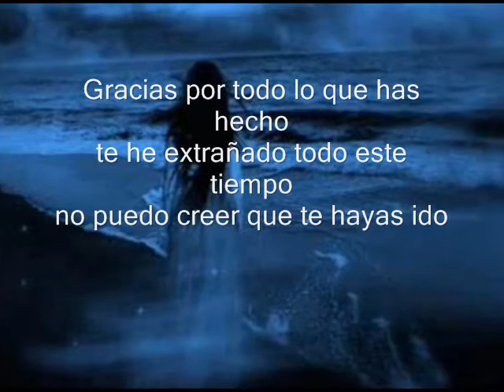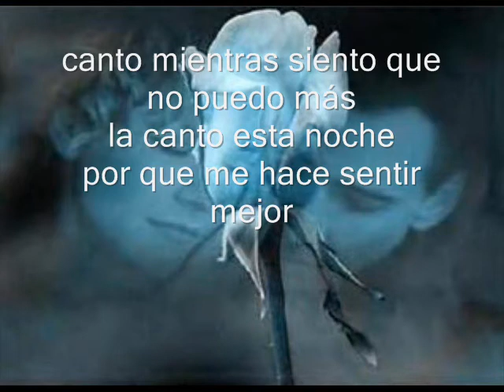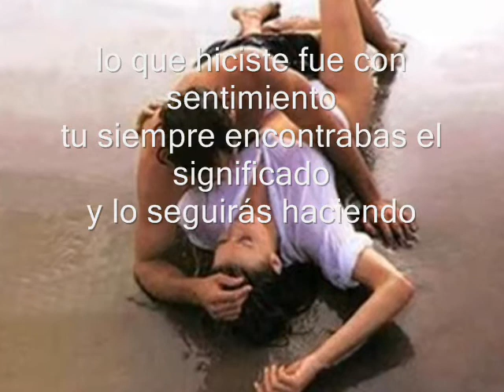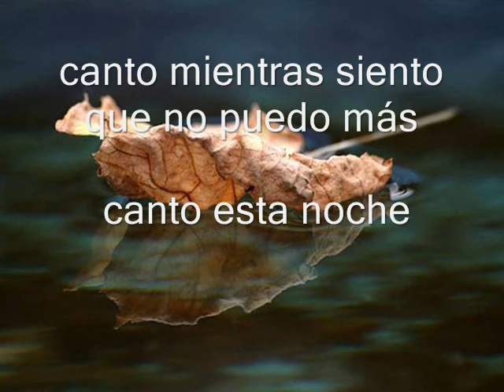In loving memory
Thanks for all you've done
i've missed you for so long
i can't believe you're gone and
You still live in me
i feel you in the wind
you guide me constantly
I never knew what it was to be alone. no
you were always home waiting
But now i come home and i miss your face so
smiling down on me
i close my eyes to see
And i know you're a part of me
and it's your song that sets me free
i sing it while i feel i can't hold on
I sing tonight 'cause it comforts me
i carry the things that remind me of you
in loving memory of the one that was so true
You were as kind as you could be
and even though you're gone
you still mean the world to me
I never knew what is was to be alone. no
But now i come home and it's not the same no
it feels empty and alone
i just can't believe you're gone
and it's your song that sets me fee
i'm glad he set you free from sorrow
but i'll still love you more tomorrow
And you'll be here with me still
all you did you did with feeling
and you always found a meaning
And you always will